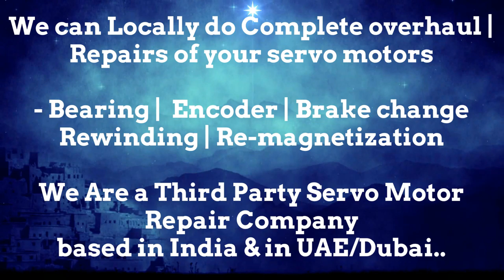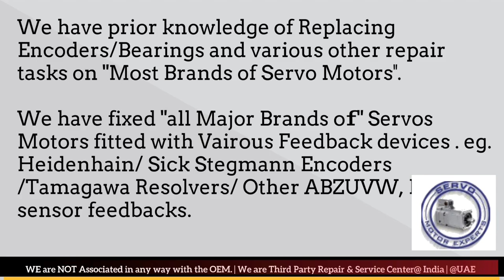Amada Fanuc Siemens Servo motor Fault Encoder Repair Drive DATA India Service Centre